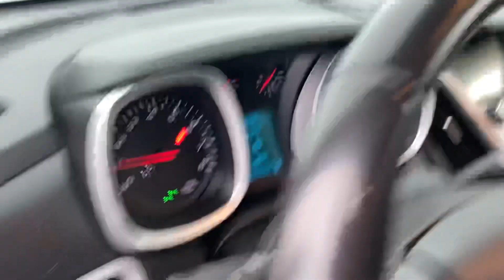2016 Chevy Equinox